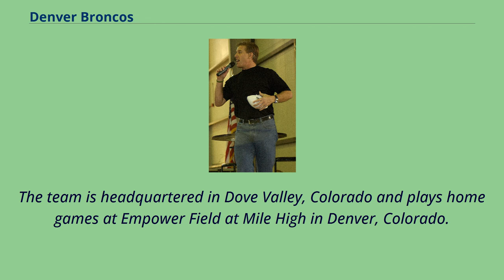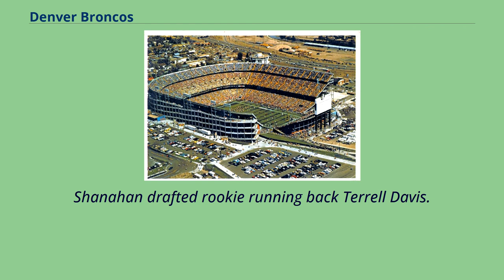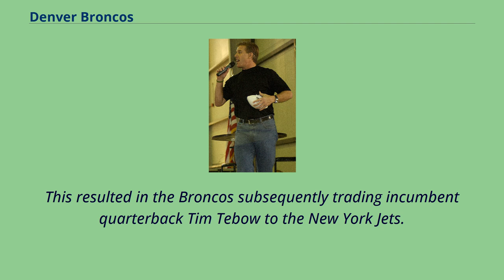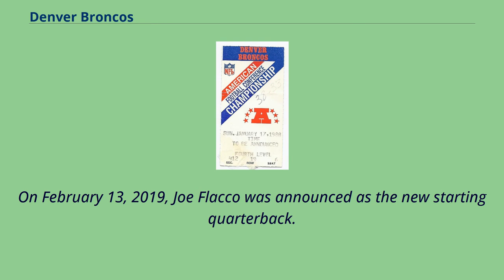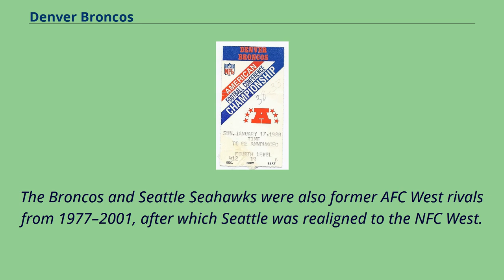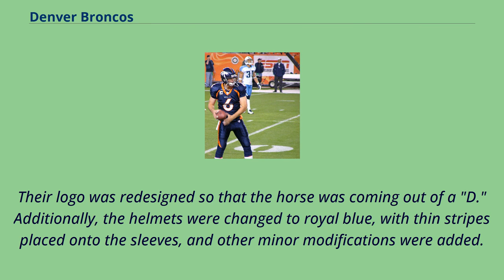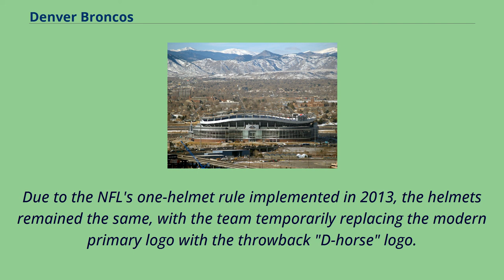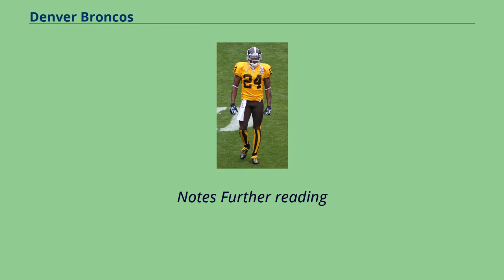Denver Broncos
Companies_based_in_Arapahoe_County,_Colorado
The Denver Broncos are a professional American football franchise based in Denver.
The Broncos compete in the National Football League （NFL） as a member club of the league's American Football Conference （AFC） West division.
The team is headquartered in Dove Valley, Colorado and plays home games at Empower Field at Mile High in Denver, Colorado.
The team began play in 1960 as a charter member of the American Football League （AFL） and joined the NFL as part of the merger in 1970.
The Broncos are owned by the estate of Pat Bowlen and currently play home games at Empower Field at Mile High （the stadium was formerly known as Invesco Field at Mile High from 2001 to 2010,
Sports Authority Field at Mile High from 2011 to 2017, and Broncos Stadium at Mile High from 2018 to 2019）.
Prior to that, the club played its home games at Mile High Stadium from 1960 to 2000.
The Broncos were barely competitive during their 10-year run in the AFL and their first seven years in the NFL. They did not have a winning season until 1973.
In 1977, four years later, they qualified for the playoffs for the first time in franchise history and advanced to Super Bowl XII. Since 1975, the Broncos have become one of the NFL's most successful teams, having suffered only eleven losing seasons.
They have won eight AFC Championships （1977, 1986, 1987, 1989, 1997, 1998, 2013, 2015）, and three Super Bowl championships （1997 （XXXII）,
1998 （XXXIII）, 2015 （50））, and share the NFL record for most Super Bowl losses （5 — tied with the New England Patriots）.
The Broncos have eight primary members enshrined in the Pro Football Hall of Fame: John Elway, Floyd Little, Shannon Sharpe, Gary Zimmerma...